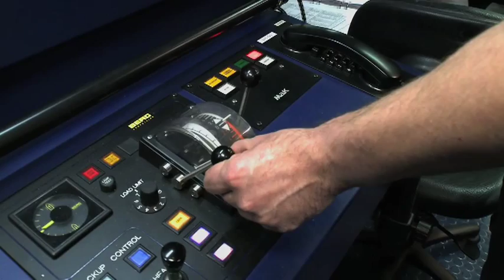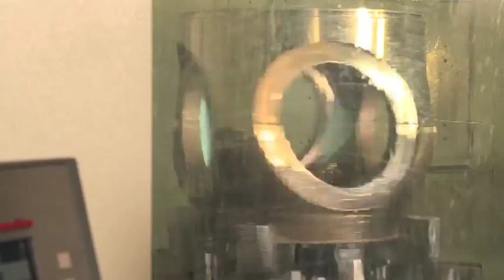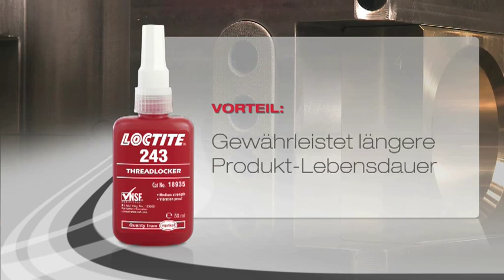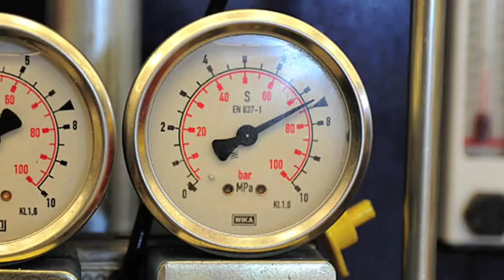Loctite 243 & Berg Propulsion - Deutsch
Die großen Schiffspropeller von Berg halten 25 Jahre. Das hat seinen Grund, denn Loctite steuert einen Großteil zur Qualität bei. Während Loctite 243 maximale Vibrationsbeständigkeit garantiert und für eine erhöhte Lebensdauer der Unterwasserbauteile sorgt, überzeugt Loctite 638 mit stets sicheren und dichten Verbindungen trotz stärkster Vibrationen. Beide Loctite Produkte ergänzen sich gegenseitig.

Von der Montage der Hydraulikleitungen über die Sicherung des Verstellmechanismus bis zur Befestigung des Bolzens für die Propellerblätter: Loctite Klebstoffe gewährleisten hohe Betriebssicherheit und maximale Kraftübertragung. Schon eine Stunde nach der Endmontage erfolgt der strenge Qualitätstest: Loctite 243 und Loctite 638 halten, was sie versprechen. Sehen Sie selbst